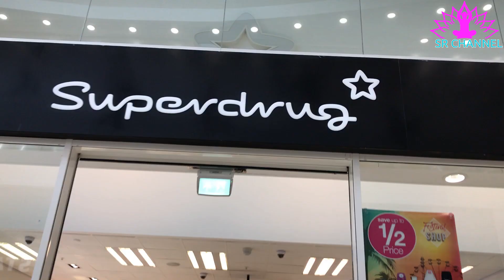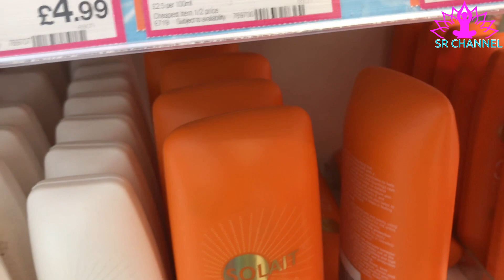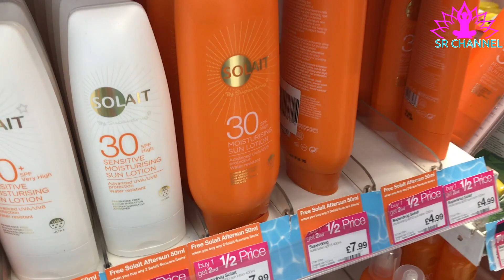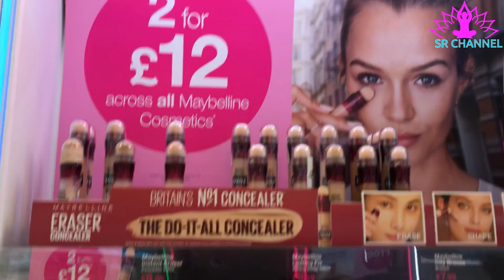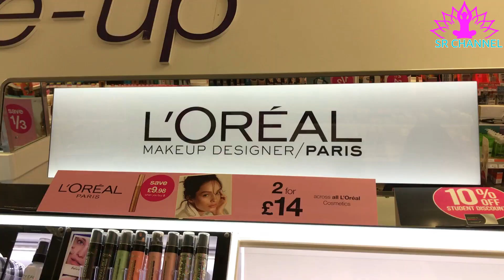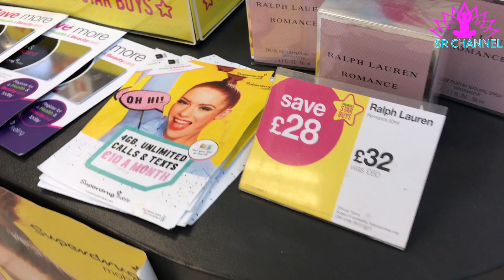Check out what we bought at the Superdrug Shop in UK ( Part 1 ) # 14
Superdrug Stores plc (trading as Superdrug) is a health and beauty retailer in the United Kingdom, and the second largest behind Boots UK. The company has been a subsidiary of A.S. Watson Group since October 2002, itself part of the Hong Kong conglomerate CK Hutchison Holdings.

It trades from nearly 900 shops across the United Kingdom and Ireland and also serves Sweden, Finland and Norway online. Superdrug employs over 14,000 people, ranging from minimum-wage jobs to some of the highest-paid within the industry. As of 2016, Superdrug was the United Kingdom's fastest growing health and beauty retailer, more than doubling its profit in 2015.[citation needed]

Besides health and beauty products, the company also has pharmacies with consultation rooms in over 220 shops, and a further 19 contain nurse clinics, making it the fourth largest chemist chain in the United Kingdom. It maintains links with sister companies also owned by A.S. Watson Group: Savers and The Perfume Shop